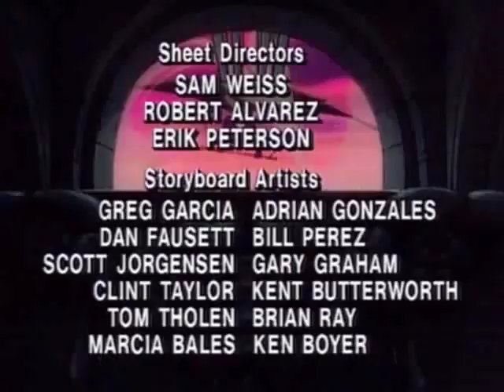Visionaries: Knights of the Magical Light [1987] S1 E2 | The Dark Hand of Treachery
Visionaries: Knights of the Magical Light is a science fantasy media franchise that consisted of a short-lived toyline of action figures and vehicles produced by Hasbro, and an animated television series by Sunbow Productions that ran for one season of thirteen episodes in 1987.[2] Star Comics published a bimonthly comic book series that lasted six issues from November 1987 to September 1988. The animated series was the first Hasbro property to be produced by Sunbow without the aid of Marvel Productions, and utilized Japanese studio TMS Entertainment for overseas animation work.

The story is set on the fictional planet of Prysmos, a futuristic society where all technology and complex machinery suddenly cease functioning, and its citizens are forced to rely on ancient magic to survive. This happens when the three suns of the planet align and their combined radiation emissions deactivate all technology on the planet, similar to an electromagnetic pulse effect. The titular Visionaries are knights who are split into two factions: the heroic Spectral Knights and the evil Darkling Lords. The Visionaries who wish to gain the usage of magic is invited to a competition by the wizard Merklynn. After surviving traps, dangerous creatures, and each other, survivors are rewarded with unique animal totems affixed to their armor chestplates; these talismans are based on the bearers' individual attributes while allowing them to transform into their specific creatures.[4]

Some of the knights are given staves enchanted with various magic powers that are activated by its holder reciting a special verse. They could be used only once before they needed to be replenished in the animated series, but had unlimited use in the comic series. Characters who could not use these weapons instead had the power to infuse vehicles with magical powers, the spells for which were printed on official toy packaging but never used in either the comics or the animated series. In the Star Comics series, the female characters were given shields which operated in the same manner as the male characters' power staves.

Visionaries: Knights of the Magical Light